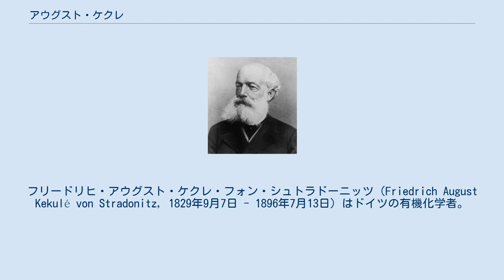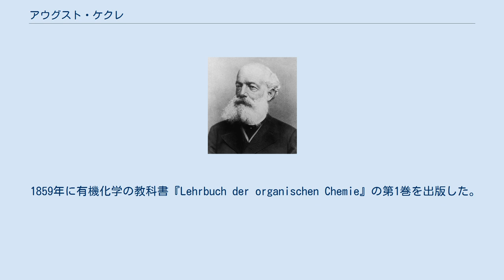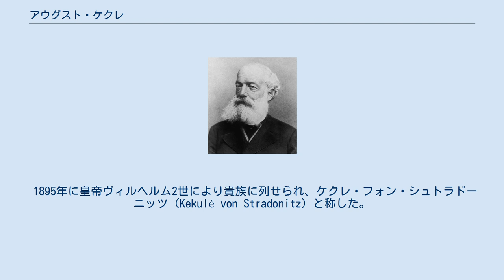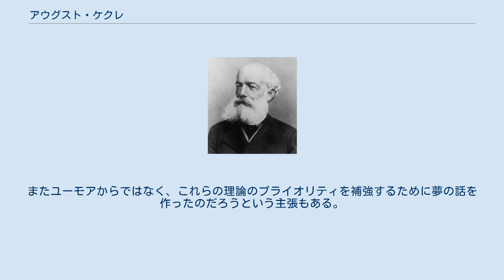アウグスト・ケクレ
コプリ・メダル受賞者
フリードリヒ・アウグスト・ケクレ・フォン・シュトラドーニッツ（Friedrich August Kekulé von Stradonitz, 1829年9月7日 - 1896年7月13日）はドイツの有機化学者。
 ハイデルベルク大学、ベルギーのヘント大学を経て、1867年より終生ボン大学教授の職にあった。
 メタン、硫化水素などの型を提唱し、メタンの型を拡張して、炭素原子の原子価が4であること、また炭素原子同士が結合して鎖状化合物を作ることを提唱した。
 その後、芳香族化合物の研究へと移り、ベンゼンの構造式として二重結合と単結合が交互に並んで六員環を構成するケクレ構造（亀の甲）を提唱した。
 ケクレは原子同士が連なっていく夢を見て鎖状構造を思いつき、ヘビ（ウロボロス）が自分の尻尾を噛んで輪状になっている夢を見てベンゼンの六員環構造を思いついたといわれている（後述）。
その後、置換ベンゼンの異性体の数をケクレ構造で説明するためにベンゼン環は2つのケクレ構造の間を振動しているという仮説を提唱した。
 1829年にヘッセン大公国の軍事参議官であったカール・ケクレを父としてダルムシュタットに生まれた。
 1847年にダルムシュタットのルートヴィヒ・ゲオルクス・ギムナジウムを卒業し、ギーセン大学に入学した。
入学当初は建築学を志望していたが、1848年にユストゥス・フォン・リービッヒの有機化学の講義を聴講して感銘を受け、一旦退学し有機化学へと転向した。
1849年にギーセン大学に再び入り、リービッヒの門下生となった。
 1851年に大学を卒業し、パリ大学のジャン・バティスト・アンドレ・デュマの元へと留学した。
ここでシャルル・アドルフ・ヴュルツやシャルル・フレデリック・ジェラールと知り合い、彼らの研究していた型の説を学んだ。
翌年リービッヒの元へと戻り、アミルオキシ硫酸の研究で博士号を取得した。
その後、スイス・クールで分析化学者アドルフ・フォン・プランタの下で助手を務めた。
 1854年にロンドンに移り、聖バーソロミュー病院のジョン・ステンハウスの助手となった。
ケクレはここで働く間にアレキサンダー・ウィリアムソンらと知り合った。
ここでケクレは硫黄化合物に関する研究を行なった。
そして、ウィリアムソンが提唱した水の型の概念が硫黄化合物にも適用できることを提唱した。
 1856年にハイデルベルク大学のロベルト・ブンゼンの元に移り講師となった。
ここでケクレは今度は炭素化合物についての研究を行ない、1857年メタンの型の概念を提唱した。
さらに翌年、これを拡張して炭素原子の原子価が4価であり、互いに結合して鎖状化合物を形成できるという説を提唱した。
この年、ヘント大学の教授に就任した。
ケクレはここで不飽和脂肪酸の幾何異性体について研究し、二重結合の概念を考察している。
 1865年にはベンゼンのケクレ構造を提唱した。
 1859年に有機化学の教科書『Lehrbuch der organischen Chemie』の第1巻を出版した。
この教科書は1880年に第4巻第1部まで刊行されたところで中断してしまったが、これ以降に作られる有機化学の教科書の模範となった。
また、世界初の化学者の国際会議である1860年カールスルーエ国際会議の開催に力を注いだ。
 1867年にボン大学へと移り、さらに芳香族化合物に関する研究を続けた。
 1872年に2置換ベンゼンの異性体の数を説明するため、ベンゼン環は2つのケクレ構造の間を振動しているという仮説を提唱した。
これによりベンゼン環の安定性の原因は不明なままであったが、異性体の数は矛盾無く説明できるようになり芳香族化合物の整理・体系化が可能となった。
 1878年、1886年、1891年にドイツ化学会の会長を務めた。
 1895年に皇帝ヴィルヘルム2世により貴族に列せられ、ケクレ・フォン・シュトラドーニッツ (Kekulé von Stradonitz) と称した。
 1896年にボンで死去。
 ケクレの門下からはアドルフ・フォン・バイヤー、オットー・ヴァラッハ、ライナー・ルートヴィッヒ・クライゼンといった著名な有機化学者が出ている。
 ケクレは、彼が提案した2つの構造理論、炭素が互いに結合して鎖状化合...